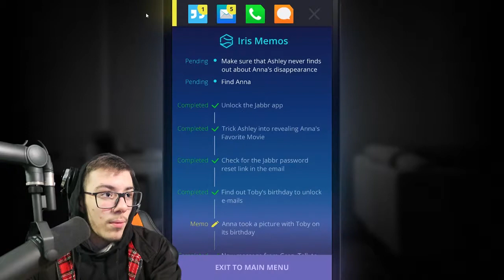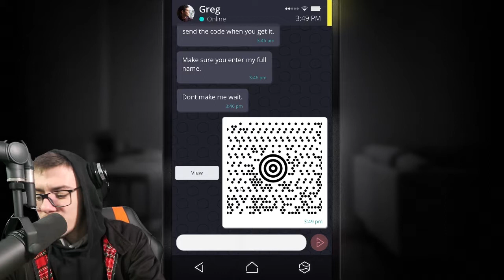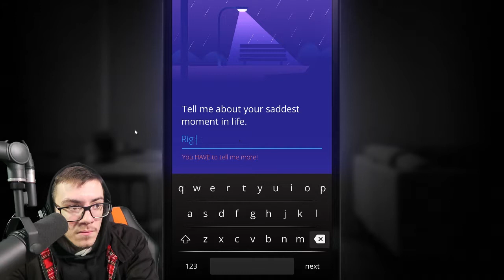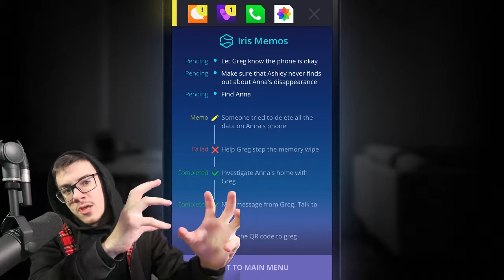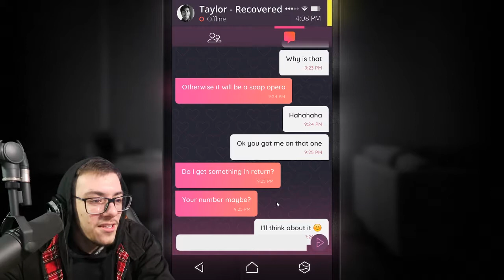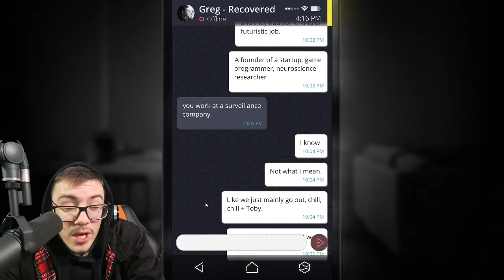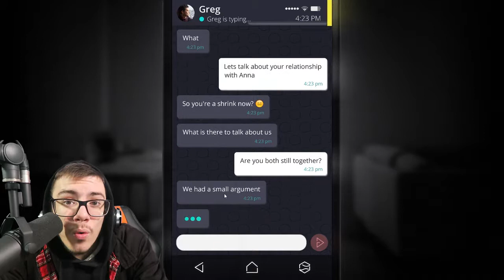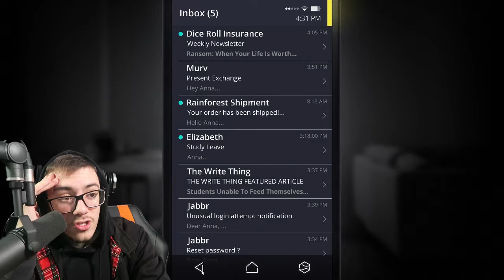STOP SCARING ME!!!! | Simulacra - Part Two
Simulacra is really living up to the genre of horror here holy moly!
►Leave a like for more Gaming videos!◄